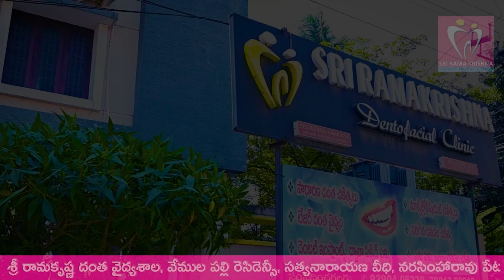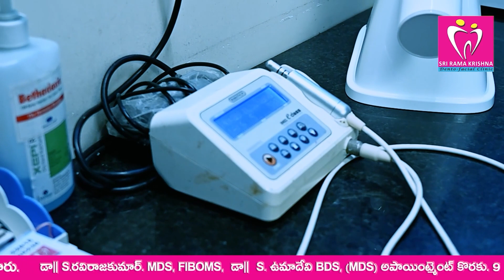అన్నం పెట్టేది జగన్.. సున్నం కొట్టేది చంద్రబాబు..